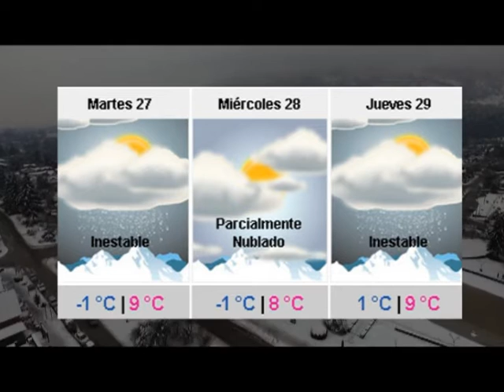26 06 17 PRONOST